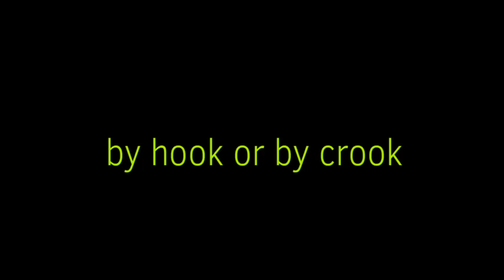Faguy vs Khanh trailer